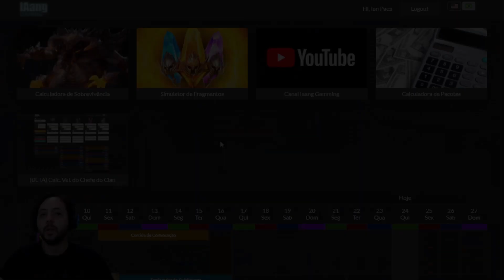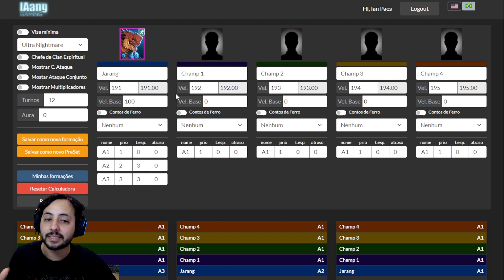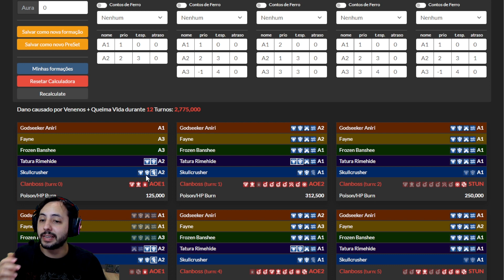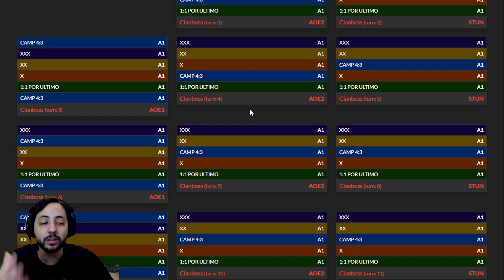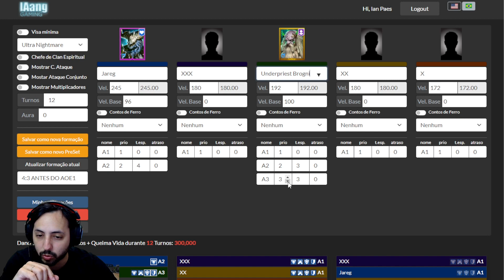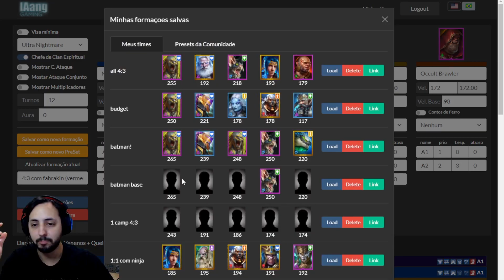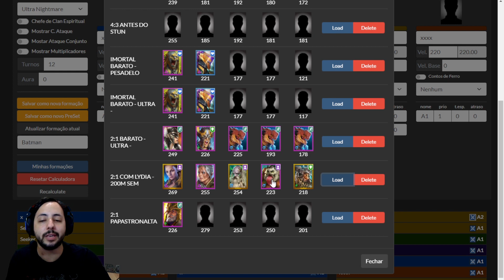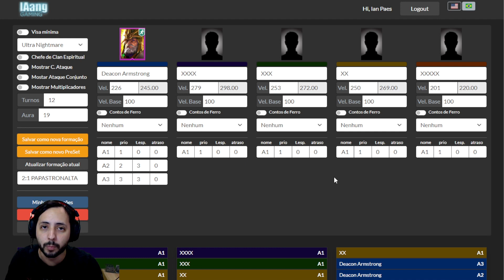COMO MELHORAR NO CHEFE DO CLAN CRIANDO UM TIME PARA A MINHA CONTA | Raid Shadow Legends